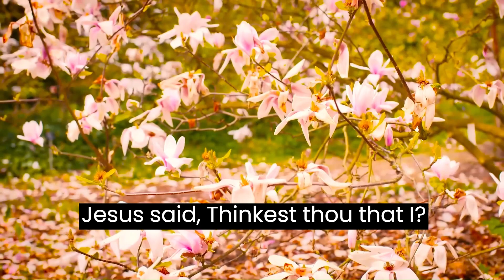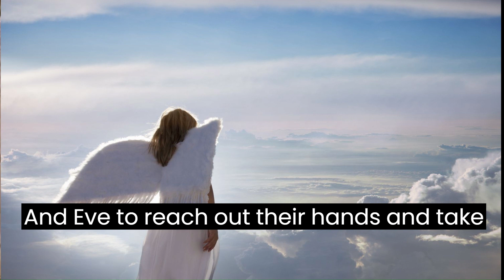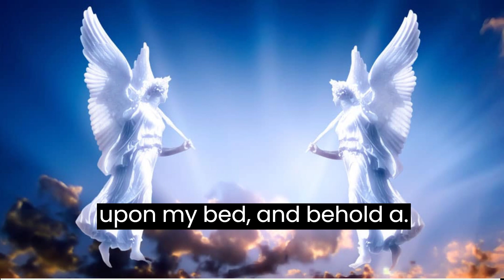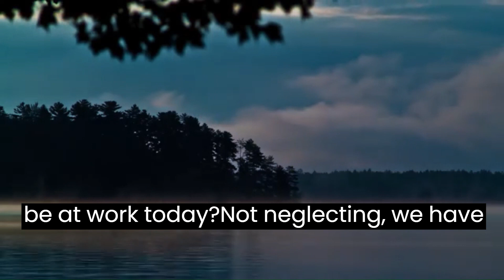RANKINGS OF ANGELS